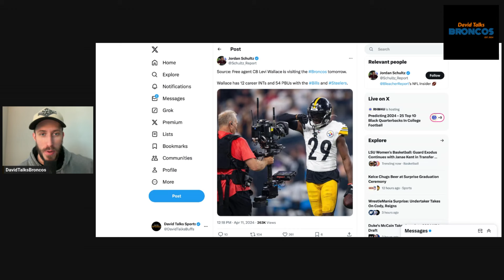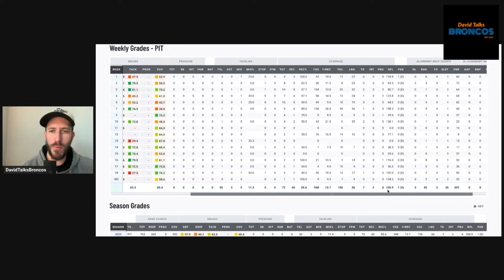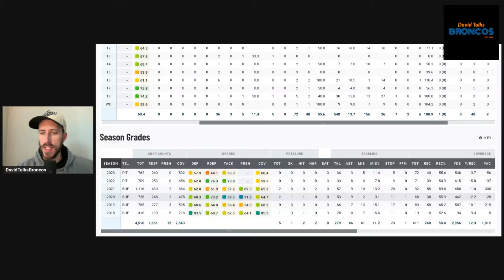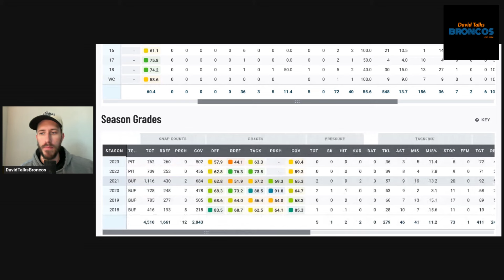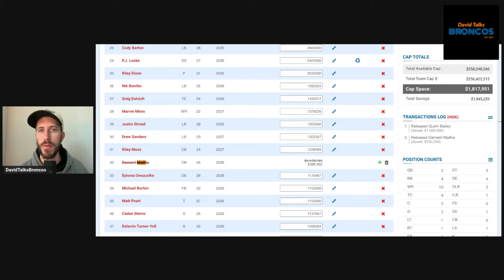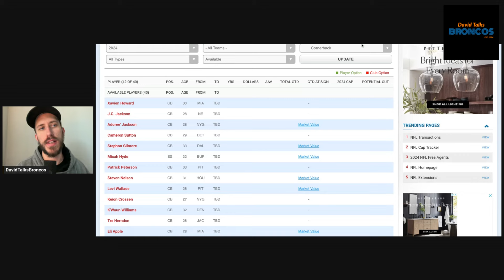CB Levi Wallace The Next Denver Broncos Free Agent Signing? Insurance for Riley Moss or PS2 Trade?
The Denver Broncos are visiting with CB Levi Wallace today and I hope they sign him since Riley Moss is a total unknown commodity right now. I would hope we could pair him with Patrick Surtain II

David Talks Broncos is your source for daily coverage and content of the Denver Broncos from the perspective of a life-long die-hard Broncos fan! I will break down players, film, NFL draft, NFL news and anything else related to our beloved Denver Broncos. Go Broncos!